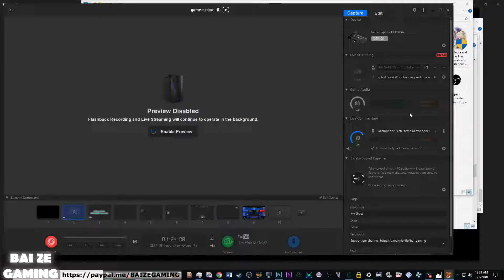Trails in the Sky 28 Sky Pirates Hideout Dungeon!